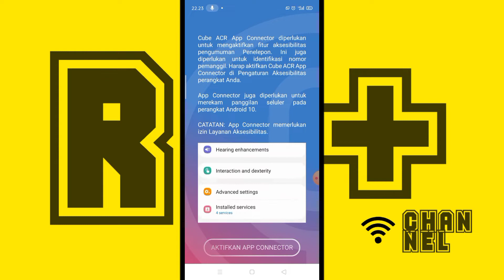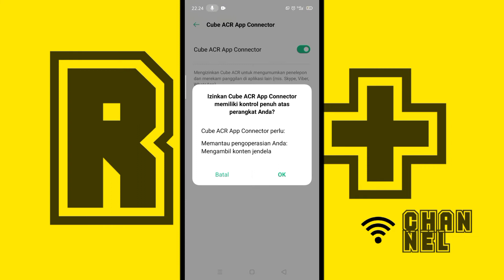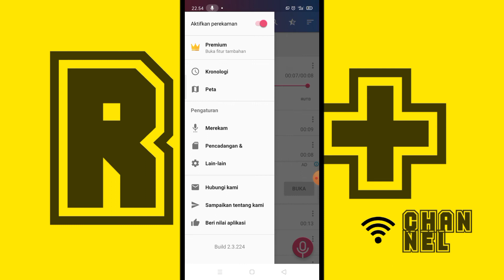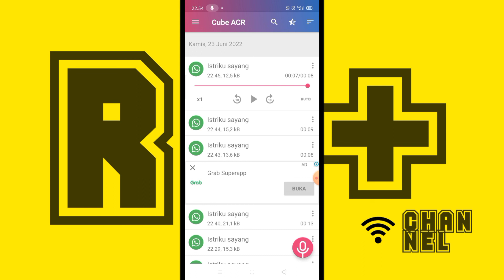CARA MEREKAM PANGGILAN WHATSAPP MENGGUNAKAN APLIKASI CUBE ACR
@R8+ Menyajikan Tutorial Dan Info Tentang Aplikasi Yang Menarik Untuk Hp Android. Kali ini kita Akan Membahas Mengenai Cara Merekam Panggilan WhatsApp Dengan Aplikasi Cube ACR dan Pengaturan Agar Ketika Merekam Tidak Ada Suaranya.

Link Video Lain Yang Mungkin Kalian Butuhkan

Terima Kasih Semoga Video Ini Bermanfaat🙏🙏🙏